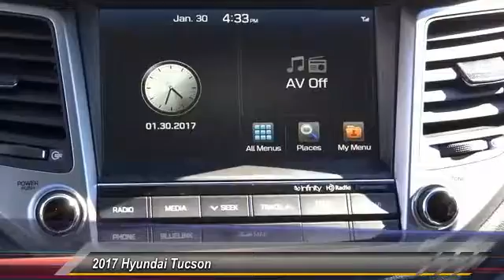2017 Hyundai Tucson TEMECULA MURRIETA MENIFEE HEMET CORONA ESCONDIDO 170777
2017 Hyundai Tucson LIMITED FWD

Temecula Hyundai
27430 Ynez Rd.

TEMECULA HYUNDAI PROUDLY SERVING TEMECULA, MURRIETA, MENIFEE, HEMET, CORONA, ESCONDIDO, AND SURROUNDING SOUTHERN CALIFORNIA LOCATIONS. THIS SILVER 2017 Hyundai TUCSON IS EQUIPPED WITH A 1.6L I4 DGI Turbocharged DOHC 16V ULEV II 175hp, AUTOMATIC TRANSMISSION, AND RECEIVES AN ESTIMATED 25 City/30 Hwy MPG. 2017 Hyundai TUCSON LIMITED FWD ABS brakes, Alloy wheels, Compass, Electronic Stability Control, Emergency communication system, Front dual zone A/C, Heated door mirrors, Heated Front Bucket Seats w/Power Driver's Seat, Heated front seats, Illuminated entry, Leather Seat Trim, Low tire pressure warning, Remote keyless entry, and Traction control. Save Now! Are you looking for a brilliant value in a vehicle? Well, with this fantastic-looking 2017 Hyundai Tucson, you are going to get it.. Climb into this great Hyundai Tucson, knowing that it will always get you where you need to go, on time, every time. Come See Us Today at Temecula Hyundai! Stock #: 170777 | VIN: KM8J33A27HU359598 | 2017 Hyundai Tucson Limited FWD SECURITY SYSTEM POWER PASSENGER SEAT Temecula Hyundai FOR DRIVERS IN THE GREATER TEMECULA, MURRIETA, MENIFEE, HEMET, CORONA AND ESCONDIDO AREAS, YOUR SOURCE FOR INCREDIBLE HYUNDAI MODELS IS TEMECULA HYUNDAI 27430 YNEZ RD TEMECULA, CA 92591